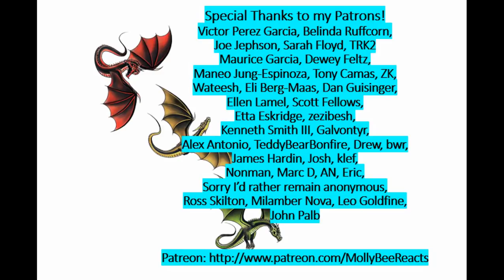Hannibal Season 1 Episode 7 Review and Reaction!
In the seventh episode of Hannibal's first season, Jack and Will continue to investigate the possibility that the Chesapeake Ripper has returned. Meanwhile, Hannibal plans a dinner party.